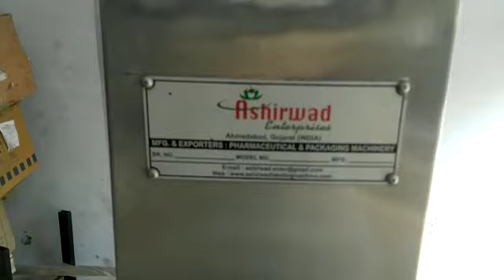SEMI AUTOMATIC SCREW CAPPING MACHINE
ASHIRWAD ENTERPRISES-AHMEDABAD (INDIA)